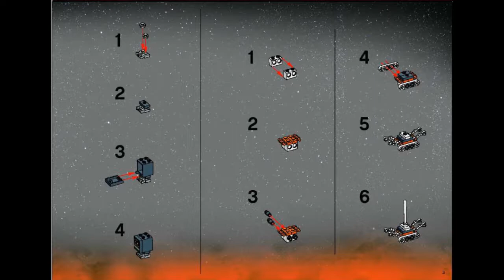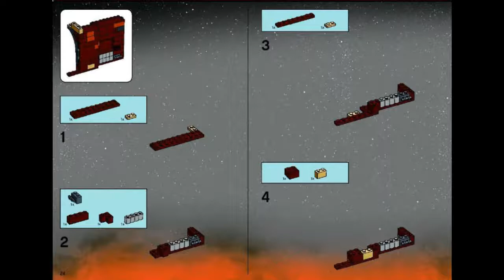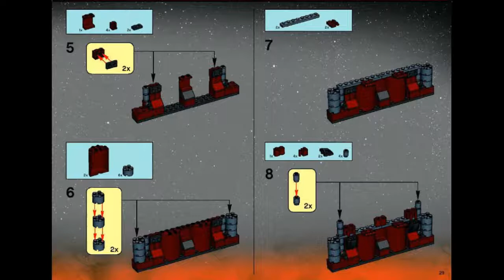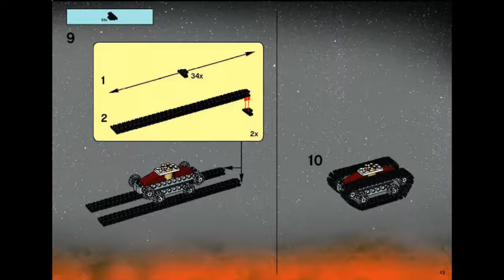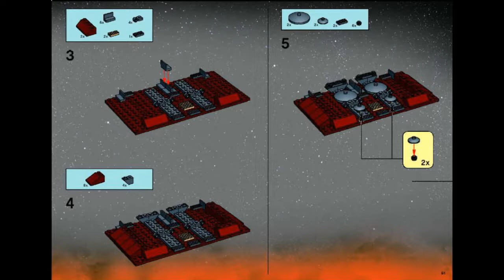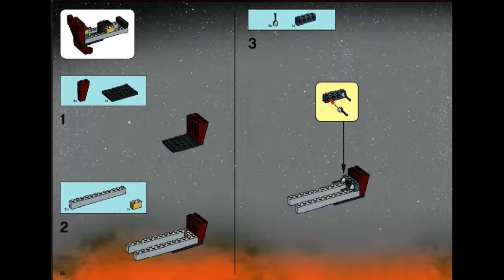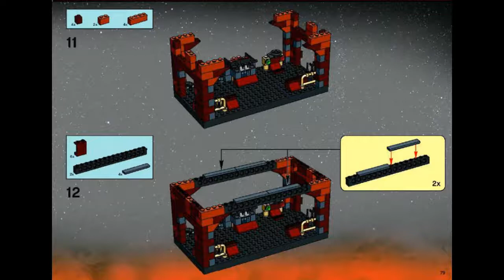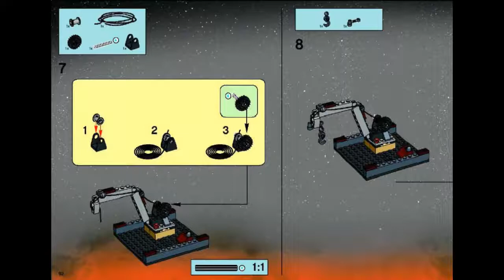Lego Star Wars Sandcrawler 10144 instruction manual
This video is on The Lego 10144 Star Wars Sandcrawler Instructions Manual.

Maybe you lost yours or your dog ate it or maybe you bought one at a garage sale and it did not have the instruction manual. Maybe you want to see how complicated it is before buying the set. You can use this one.

1669 pieces
11 mini figures